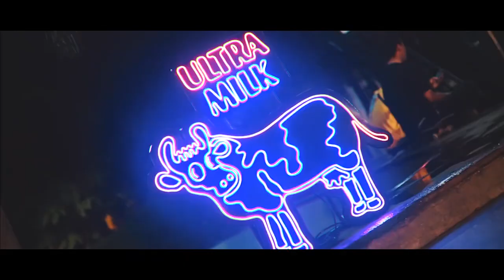F The System 2.0 by The F Thing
Fully supported by ULTRA MILK, FTheSystem 2.0 is back with the new vibes to celebrate the street culture and the street communities.

The F thing is a fashion fusion forward company of the traditional and the new. It is a community based fashion and lifestyle e-commerce and content platform. One stop platform for millennials to shop and to read the happening individuals in today's generation.

E-magz: letterf.id
Line: @theFthingworld (use @)